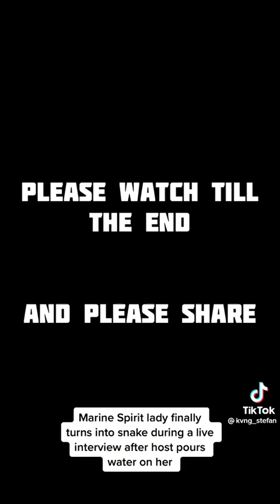marine spiritual lady turnz into snake during interview this unbelievable